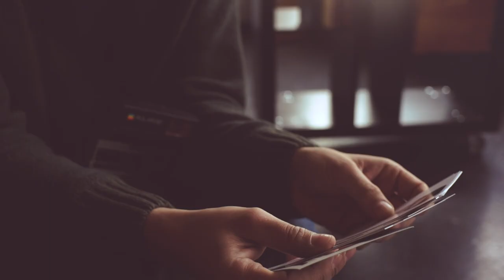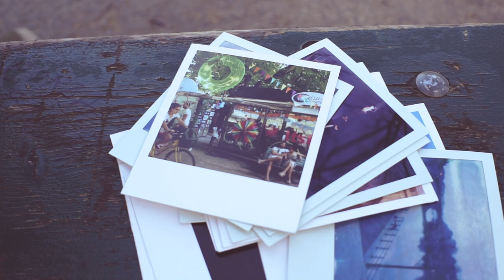Bianco - Come se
Prodotta da Tiziano Lamberti e Bianco

Bianco: voce, basso, chitarra
Filippo Cornaglia: batteria
Tiziano Lamberti: synth
Mattia Martino: rhodes, theremin

Video ideato e prodotto da Mattia Martino e Alberto Bianco

Gruppo d’ascolto:
Verano
Giulia Randazzo
Liede
Gipo Di Napoli
Marco Di Brino

Ringraziamenti:
Alessandro Roggero
Hiroshima Mon Amour
Tiziano Lamberti
Dente
Davide Dade Pavanello